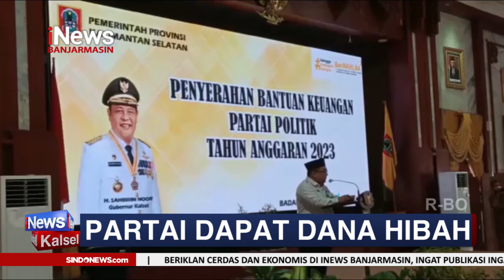PARTAI DAPAT DANA HIBAH 9 MILIAR RUPIAH LEBIH DARI PEMPROV KALSEL